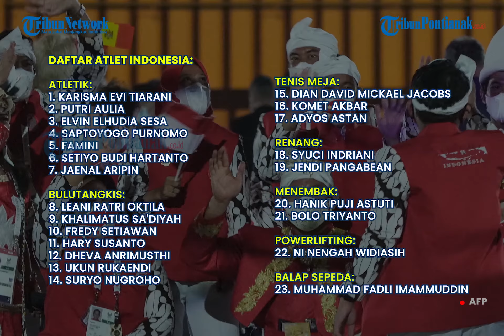Ni Nengah Widiasih Raih Medali Pertama Indonesia di Paralimpiade Tokyo 2020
Indonesia berhasil meraih medali pertama di ajang Paralimpiade Tokyo 2020 dari cabang parapowerlifting atau angkat berat.